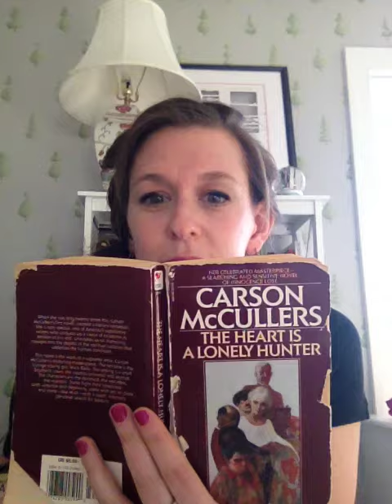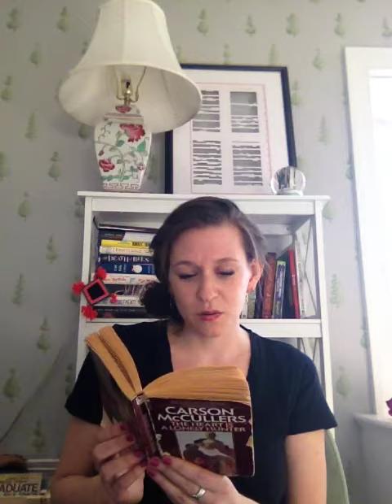CJ Hauser reads Carson McCullers.MOV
CJ Hauser reads from Carson McCullers's The Heart Is A Lonely Hunter for the 90OutLoud Project